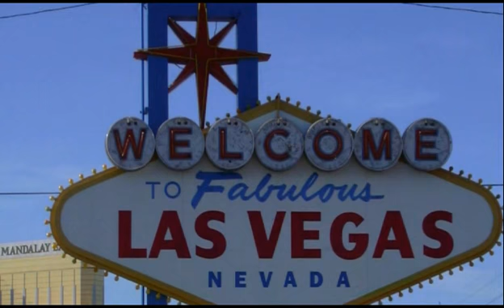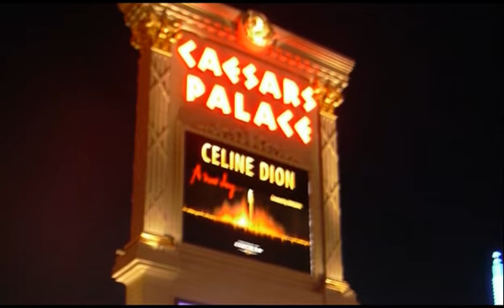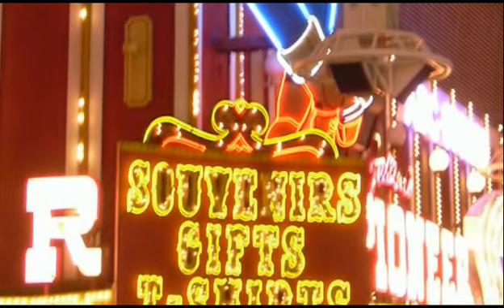New Days In Las Vegas - The Pictures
Photo de mon voyage à Las Vegas